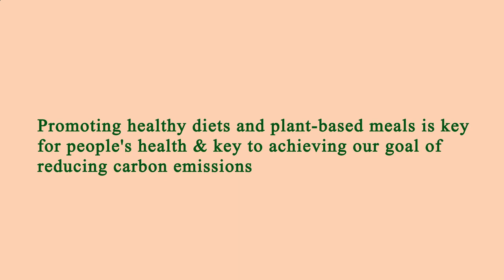Me Restaurant Near Me - Near Restaurants to Me - Los Angeles 90048, Los Angeles County, CA, US